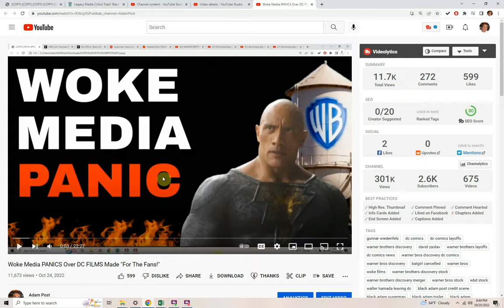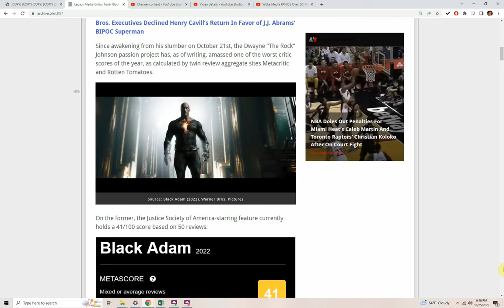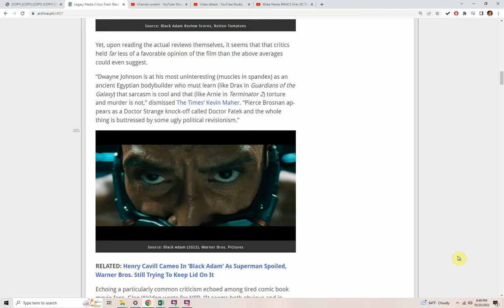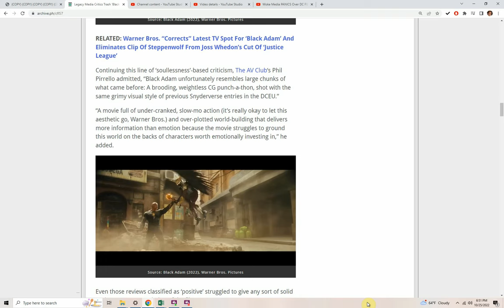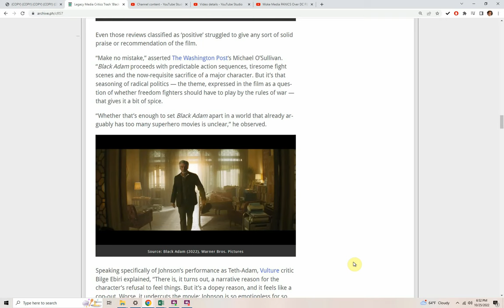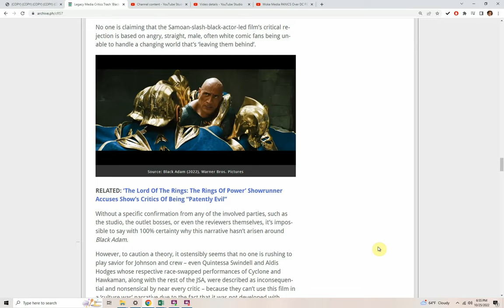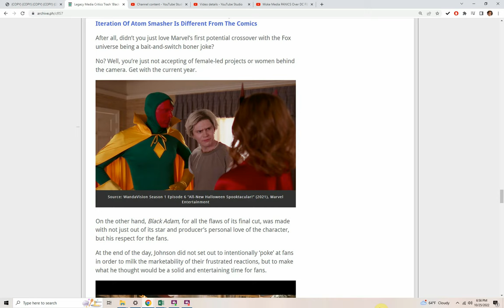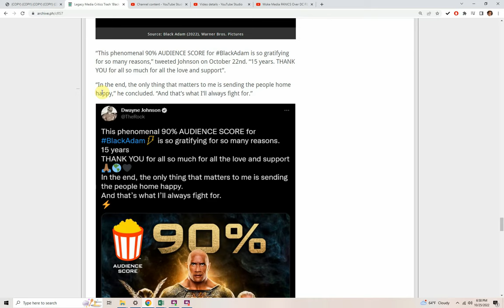WOKE Critics ATTACK ‘Black Adam’, Face NO ACCUSATIONS Of Being Racist!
In a continuation of Warner Bros. Discovery’ particularly rough year, their last tentpole release of 2022, DC’s Black Adam, has been met with near-universal panning from legacy media critics – and curiously, none of them have been decried as ‘racist’ or had their actions described as ‘review-bombing’ for disliking a film with a non-white lead.

Legacy Media Critics Trash ‘Black Adam’, Face No Accusations Of Being Racist Or Review-Bombing

WOKE Critics DESTROY ‘Black Adam’, Face No Accusations Of Being Racist!

Since awakening from his slumber on October 21st, the Dwayne “The Rock” Johnson passion project has, as of writing, amassed one of the worst critic scores of the year, as calculated by twin review aggregate sites Metacritic and Rotten Tomatoes.

Source: Black Adam (2022), Warner Bros. Pictures
On the former, the Justice Society of America-starring feature currently holds a 41/100 score based on 50 reviews:

Source: Black Adam Review Scores, Metacritic
RELATED: ‘Black Adam’ Producer Hiram Garcia Declares Long-Term Plans For Superman Are About More Than A Fight Between The Two Characters: “That Does Not Reward The Fans”
While on the latter, the thoughts of 223 critics have left the film with an equivalent rating of 39%, thus officially bestowing Black Adam with the not-so-coveted title of ‘certified Rotten’:

Source: Black Adam Review Scores, Rotten Tomatoes
Yet, upon reading the actual reviews themselves, it seems that that critics held far less of a favorable opinion of the film than the above averages could even suggest.
“Dwayne Johnson is at his most uninteresting (muscles in spandex) as an ancient Egyptian bodybuilder who must learn (like Drax in Guardians of the Galaxy) that sarcasm is cool and that (like Arnie in Terminator 2) torture and murder is not,” dismissed The Times’ Kevin Maher. “Pierce Brosnan appears as a Doctor Strange knock-off called Doctor Fatek and the whole thing is buttressed by some ugly political revisionism.”

RELATED: Henry Cavill Cameo In ‘Black Adam’ As Superman Spoiled, Warner Bros. Still Trying To Keep Lid On It
Echoing a particularly common criticism echoed among tired comic book movie fans, Glen Weldon wrote for NPR, “It seems both obvious and inevitable to note that, this many years into superhero cinema’s ascendancy, novelty comes at a premium. Even so, Black Adam seems perfectly content to pick over the wilted remains of the superhero-movie salad bar.”
“It seems both obvious and inevitable to note that, this many years into superhero cinema’s ascendancy, novelty comes at a premium,” he further discussed the film’s tired formula. “Even so, Black Adam seems perfectly content to pick over the wilted remains of the superhero-movie salad bar.”

The New York Times’ Maya Phillips similarly wrote the film off as “a dull, listless superhero movie that hits all the expected touchstones of the genre under the guise of a transgressive new antihero story.”
“If, as the credits roll for Black Adam, you’re still stuck wondering what defines a bad hero or a good antihero, know that at least the film clarifies one thing: What makes a bad hero movie,” she savagely concluded.

RELATED: Warner Bros. “Corrects” Latest TV Spot For ‘Black Adam’ And Eliminates Clip Of Steppenwolf From Joss Whedon’s Cut Of ‘Justice League’
Continuing this line of ‘soullessness’-based criticism, The AV Club‘s Phil Pirrello admitted, “Black Adam unfortunately resembles large chunks of what came before: A brooding, weightless CG punch-a-thon, shot with the same grimy visual style of previous Snyderverse entries in the DCEU.”
“A movie full of under-cranked, slow-mo action (it’s really okay to let this aesthetic go, Warner Bros.) and over-plotted world-building that delivers more information than emotion because the movie struggles to ground this world on the backs of characters worth emotionally investing in,” he added.